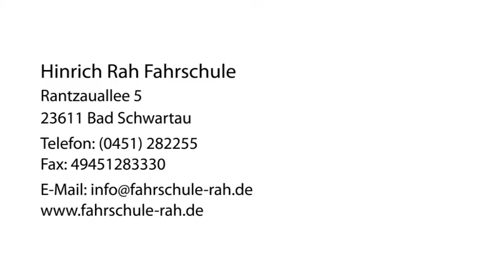Führerschein Mit 17 Bad Schwartau Hinrich Rah Fahrschule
Hinrich Rah Fahrschule in Bad Schwartau ist Ihre erste Wahl, wenn Sie nach Führerschein mit 17 oder Pkw-Ausbildung suchen. Für mehr Informationen erreichen Sie uns unter der Telefonnummer (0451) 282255 oder schauen Sie direkt vor Ort vorbei: Rantzauallee 5, 23611 Bad Schwartau. Besuchen Sie uns auch unter der oben genannten Webadresse!